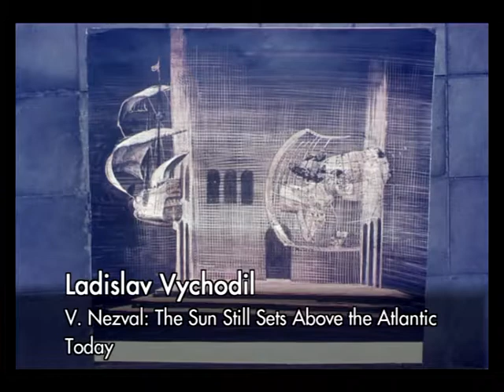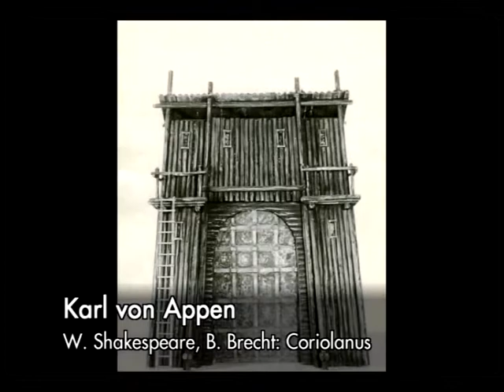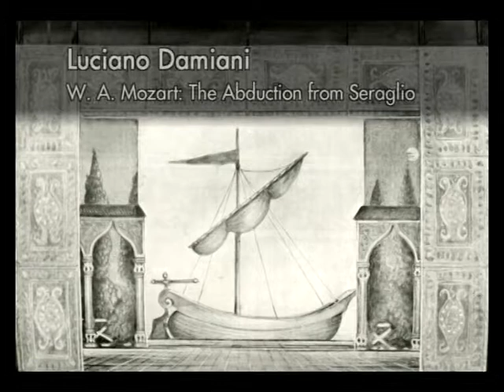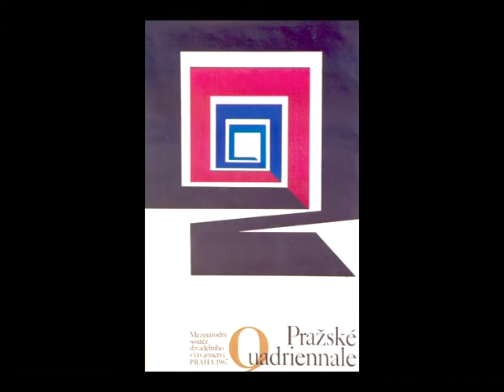1st edition of Prague Quadrennnial 1967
The first Prague Quadrennial took place in 1967 in the “Brussels Pavilion” brought back to Prague from Expo 58 in Brussels.

Competing for the main price, the Golden Triga, were 327 scenographers from 20 countries.

The non-competitive honorary exposition hall was dedicated to the Czechoslovak laureates from the international Biennale in Sao Paolo, living and working legends, and trailblazers of modern Czech scenography.

The PQ 67 Golden Triga went to the exposition from France.